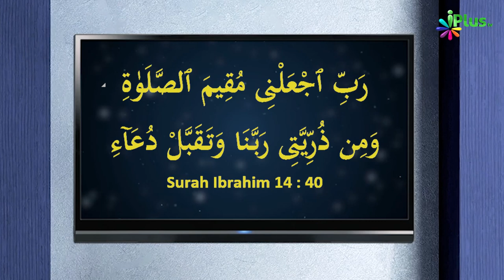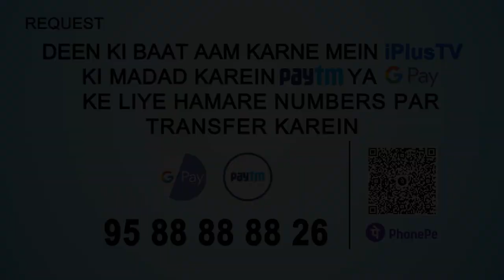Hazrat Abu Bakr Siddique RA Ki Zindagi Ke Aakhri Lamhe | 5 Minute Ka Madarsa 457 | Sk Arshad Hussain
Hazrat Abu Bakr Siddique RA Ki Zindagi Ke Aakhri Lamhe | 5 Minute Ka Madarsa 457 | Shaikh Arshad Hussain Mohammadi | iPlus TV

UPI : donateilm@icici